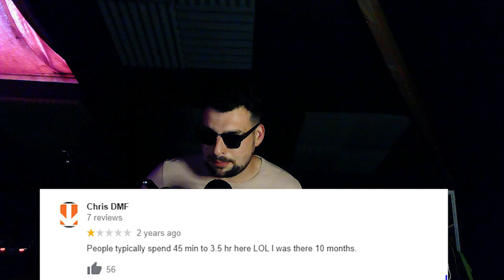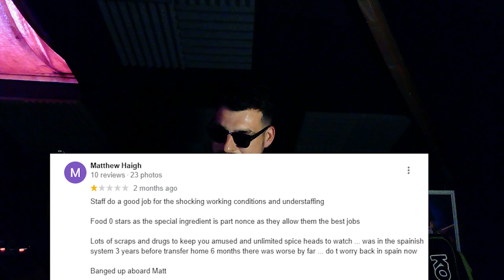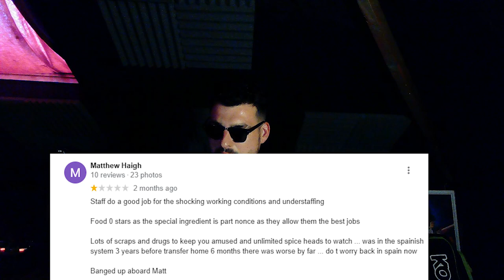Reading Reviews For UK PRISONS Part 2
We are reading more reviews for Prisons FROM PRISONERS!